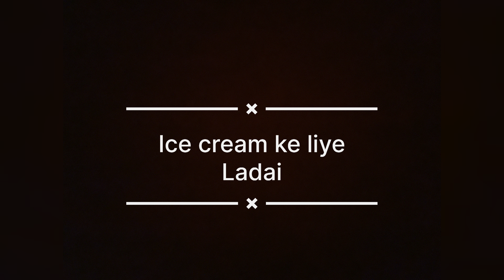Ashu se ho gyi ladai😡 || Fight|| new vlog upload||family vlogs||preeti karki vlogs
today upload vlog
patu se ladai